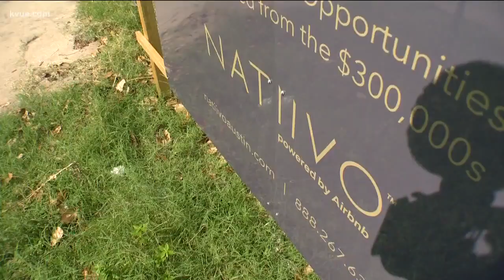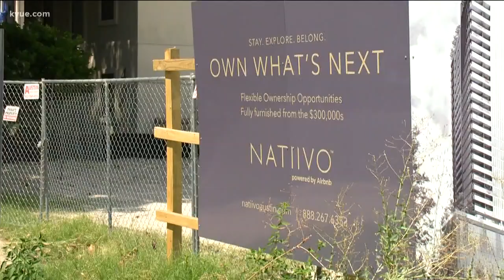Natiivo partners with Airbnb on Rainey Street high-rise | KVUE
Groundbreaking for Natiivo Austin is expected to start in the next couple of weeks.